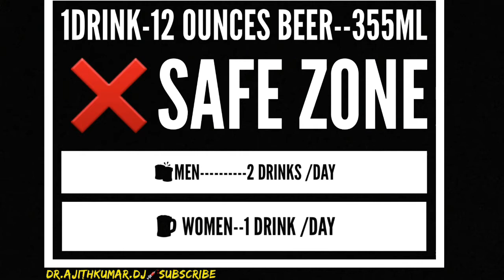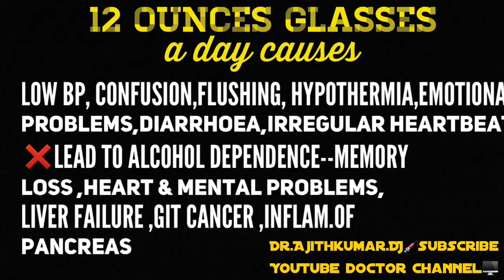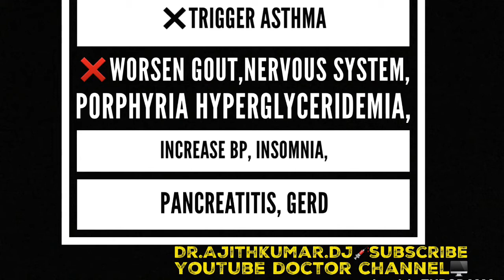Is Beer HARMFUL OR USEFUL? SCIENTIFIC RESULTS- in English* BY Dr.Ajithkumar.Dj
USES & BAD EFFECTS OF BEER ,Alcohol content,Drug  Interaction-explained by Doctor.Ajithkumar.Dj with scientific proof